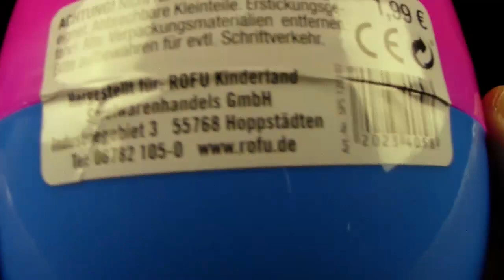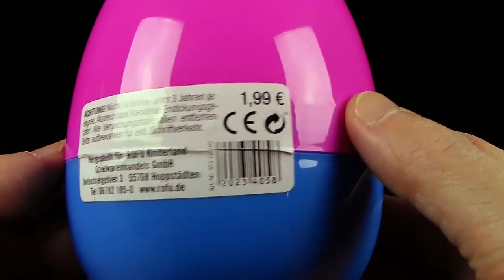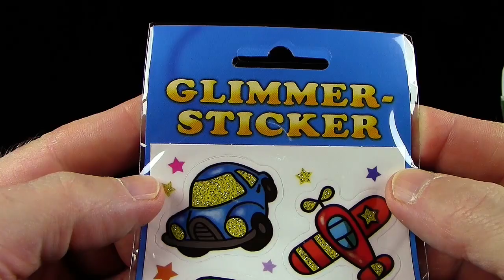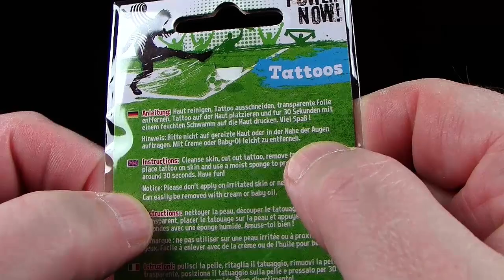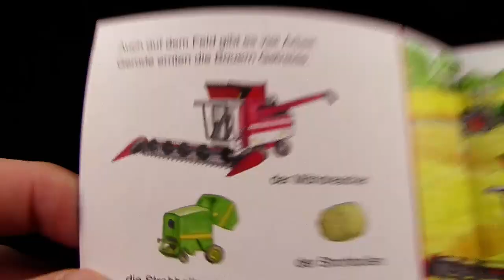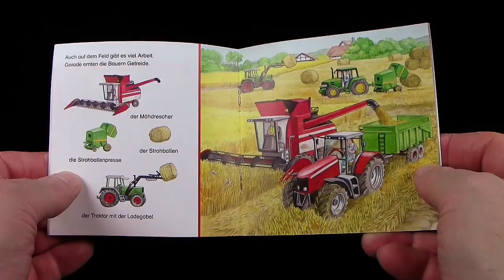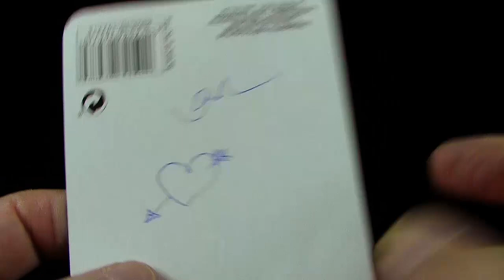Lucky Egg - das bunte Ei mit den vielen Überraschungen - Unboxing & Review